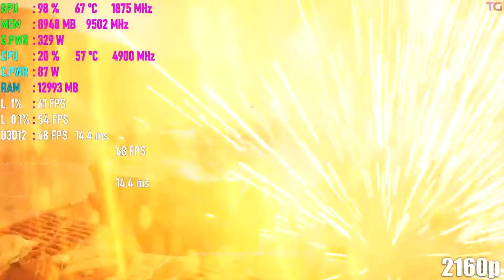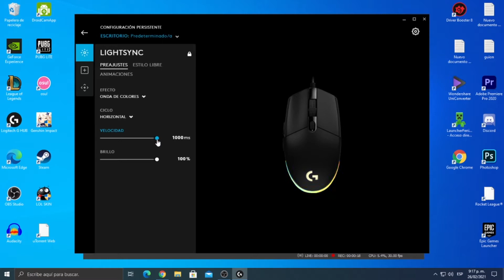VALE la PENA el LOGITECH G203 en 2021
Hola a todos, en el día de hoy traigo este videíto dando mi opinión sobre el Logitech g203 un mouse que por su precio y sus especificaciones es excelente. pero vale la pena comprar este mouse en 2021 pues en este video lo vamos a averiguar

logitech g203
g203
logitech
logitech g203 review
logitech prodigy g203
logitech lightsync
mouse gamer
mouse
gaming
pc gaming
logitech gaming
2021